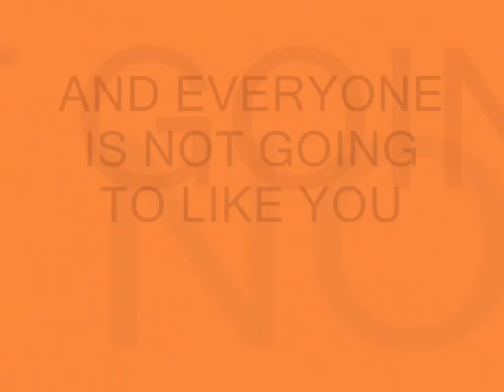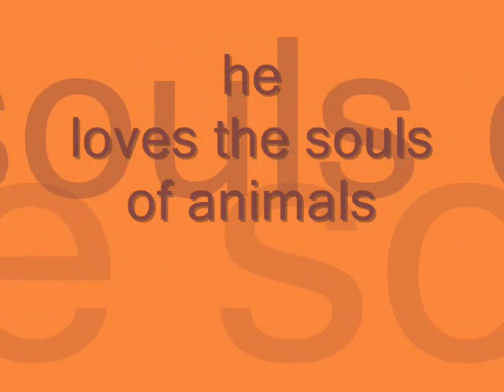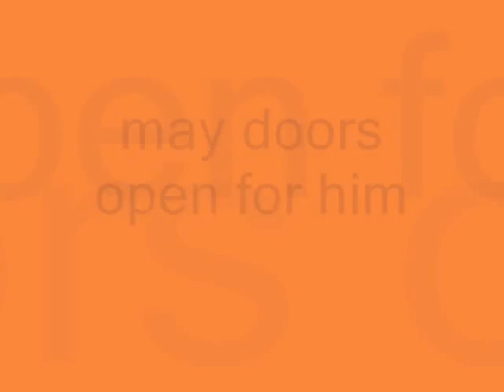mr intensity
posts by a friend [mr. intensity] that uses feelings more than words.. music by extreme ...more than words , i miss him and his posts ..